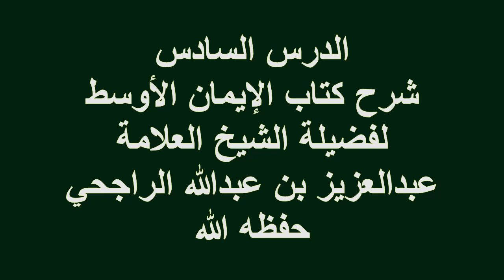الدرس(6)شرح كتاب الإيمان الأوسط فضيلة الشيخ العلامة عبدالعزيز بن عبدالله الراجحي حفظه الله